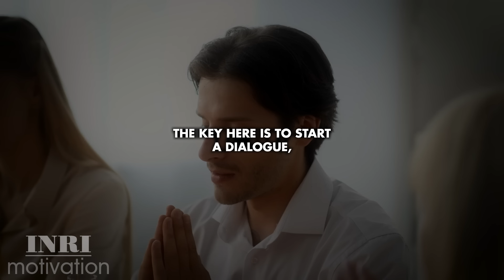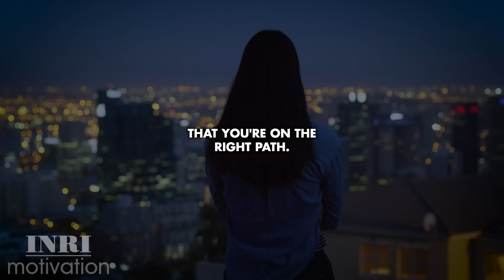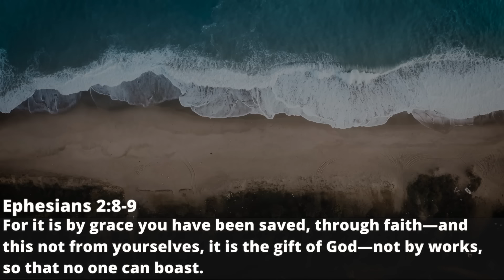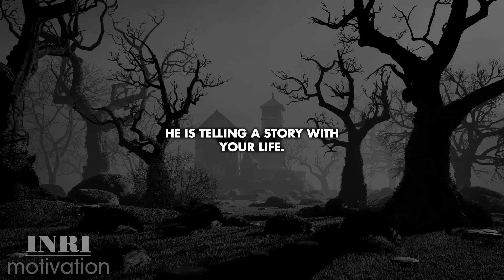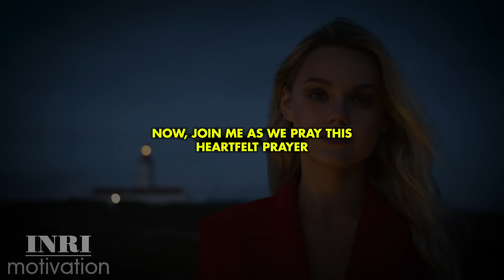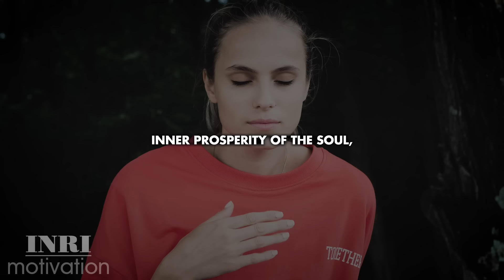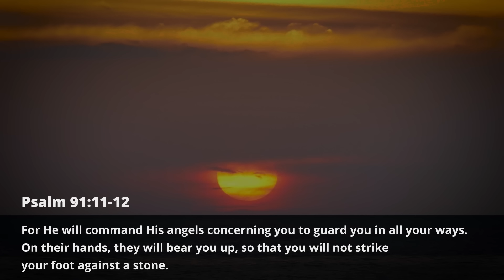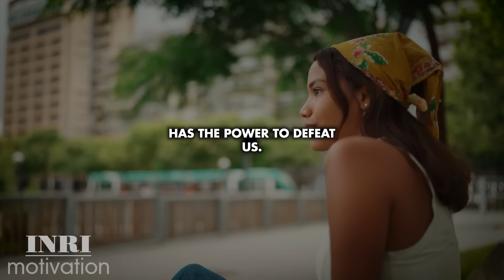Interpreting God's Signs: Confirming His YES Before Your Next Big Decision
Seeking clarity on a crucial decision? Wondering if God is saying "YES"? Discover the signs that indicate God's affirmation and guidance in your life. This video will help you understand and recognize God's will, equipping you with the confidence to move forward in faith. Through biblical insights, personal reflections, and spiritual wisdom, learn how to discern God's direction and align your decisions with His divine plan for you.